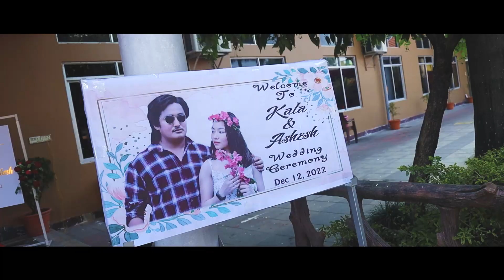Ashesh weds Kala || Wedding Highlight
Ashesh Weds Kala, Newar traditional wedding
Billion films present : Nepali wedding Video !!